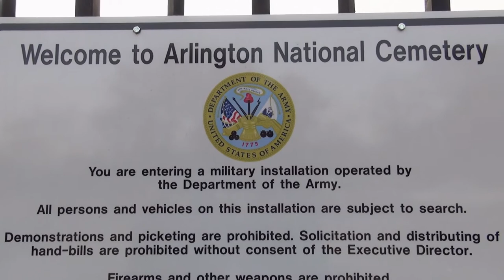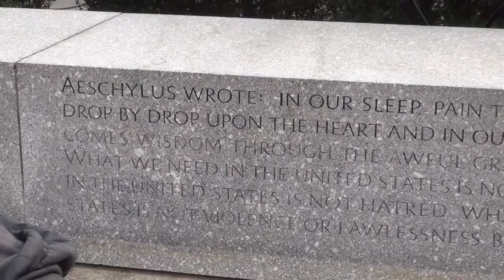Hobart Shakespeareans at Arlington National Cemetery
In November 2014, the Hobart Shakespeareans spent the day at Arlington National Cemetery.  They placed a wreath at the Tomb of the Unknown Soldier. Thank you to all our supporters for making such meaningful days possible.